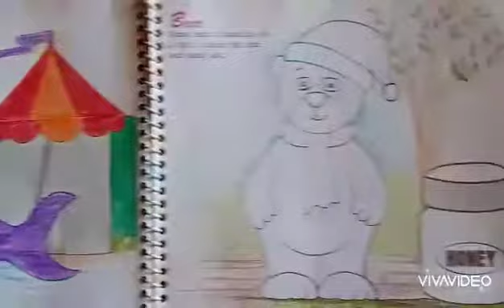Grade 1 Art Velumani Bear Video 4